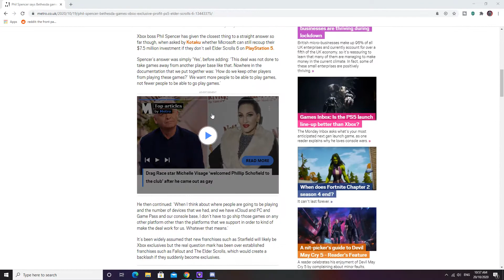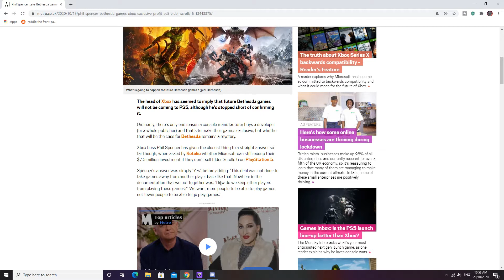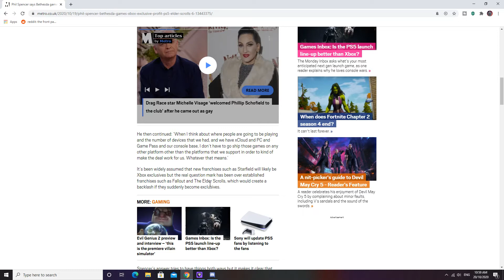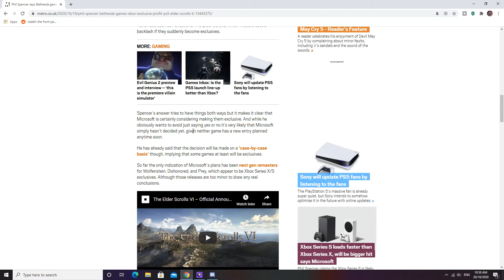will the next fallout and elder scrolls 6 be xbox exclusive yes and no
ok so xbox ceo Phil spencer recently said that
fallout and elders scrolls don't need to be on ps5.
However he said he doesn't want to take games away from people.
well saying he can do that anyway by making fallout and elder scrolls 6
xbox exclusives so yeah he dodge the question by not giving a yes or no answer.
well it not 100% confirmed that fallout and elder scrolls will be xbox exclusives it a safe bet that starfield will probably be a xbox exclusive.
if only phil spencer will give a yes or no answer!

Like and Subscirbe if you enjoyed